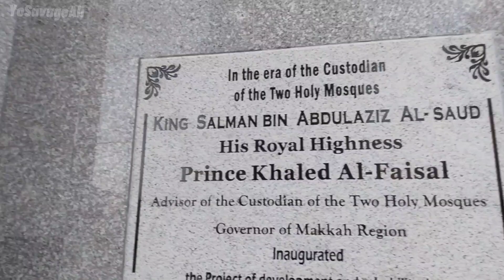Taif Souq Al Balad | Walking Tour | Ramadan | Saudi Arabia | 4k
Taif Souq Al Balad Walking Tour Saudi Arabia